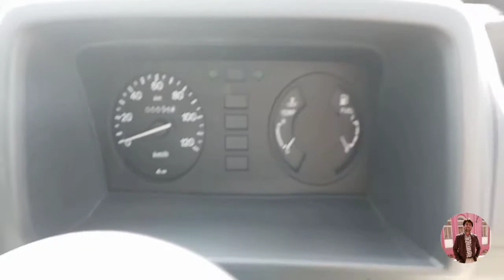Suzuki Bolan | Carry Daba 2021 Price, Specs & Review